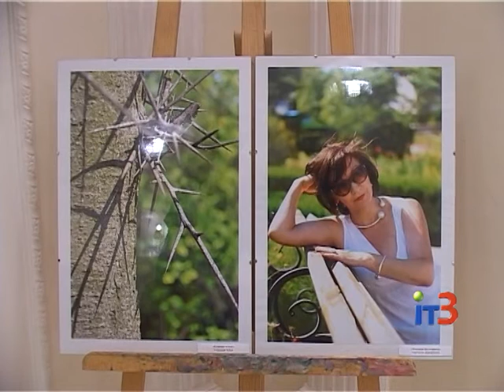Фотопроект "Открытый объектив"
Городские новости на IТ-3 за 15 августа 2016 г.

В пятницу в городском центре культуры стартовал второй этап фотопроекта «Открытый объектив». На одноименной выставке свои работы на суд зрителей представили сразу несколько фотографов нашего города.